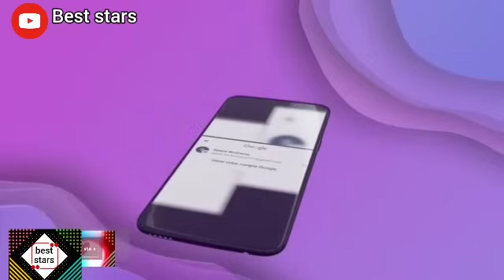المغنية جنيفر لوبيز بملابس عارية في مهرجان الأزياء في السعودية ..إطلالات النجوم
المغنية جنيفر لوبيز بملابس عارية في مهرجان الأزياء في السعودية للمصمم العالمي إلى صعب بحضور سيلينديو كامليا نانسي عجرم احمد حلمي عمر دياب و العديد ..إطلالات النجوم بحضور و هذا ضمن فعاليات موسم الرياض

لدعم قناتنا عبر تطبيق بريدي موب :
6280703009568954